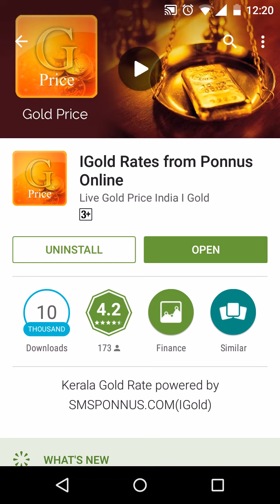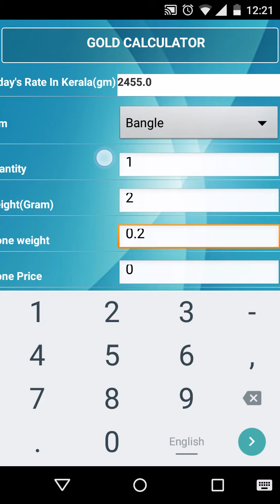Live Gold Rate in Kerala ,National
Live Gold Rate India
Live Gold Rate Kerala
ഇന്നത്തെ തങ്ക  വില/KERALA GOLD 24 CT PRICE/GOLDPRICE
31/07/2020/ todaykerala gold price /kerala gold rate/916/
സ്വർണ വില കുതിയ്ക്കുന്നു; ഇന്ന് പവന് 40000
തങ്ക വില ; ഇന്ന് ഗ്രാമിനു  5520